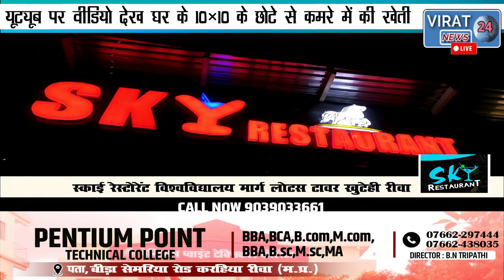🔻रीवा का मशरूम मैन YOUTUBE पर VIDEO देख 10×10 के कमरे में उगा दिए मशरूम-कर रहा हजारों की कमाई